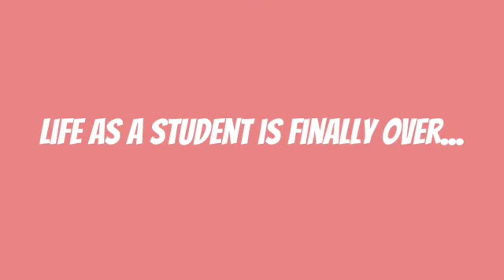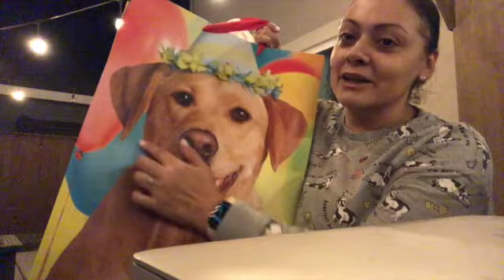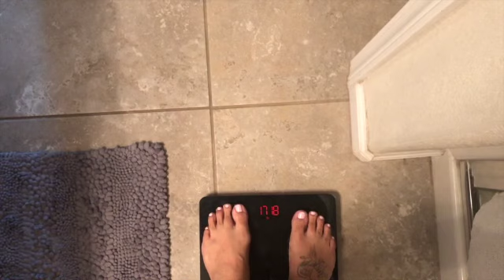My weight loss journey: Diary Entry #4 11-11-20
Hello YT family!  Here we are another weight-loss journey video… this will be Diary Entry #4.

Cheers to another week of this challenge, and officially complete.  This week was met with birthday celebrations and my daughter's first holy communion... we celebrated with food since there was not much else to do (thanks Covid) and as you will see the weight goes up and down a pound or two, but the point is I am still down.  It may only be by 2 pounds or so, but that is the point, to keep consistent and help it stay down.

A new challenge begins next week and I know it will be faced with Thanksgiving festivities in between, but this is the perfect time to challenge yourself so that you remain aware and avoid doing too much. :)

YT music studio:
Intro: Acid- Jeremy Black
Main Song: Body and Attitude- DJ Freedem